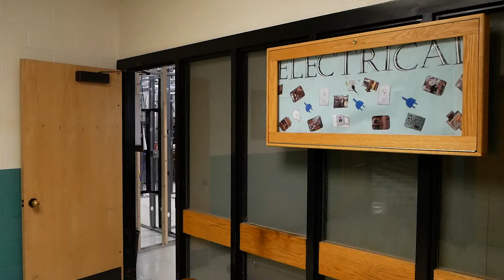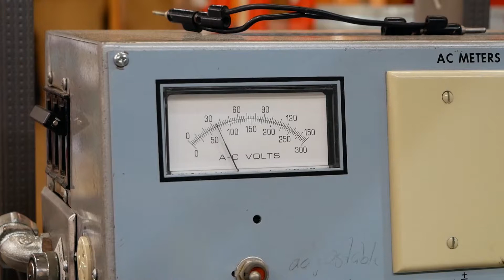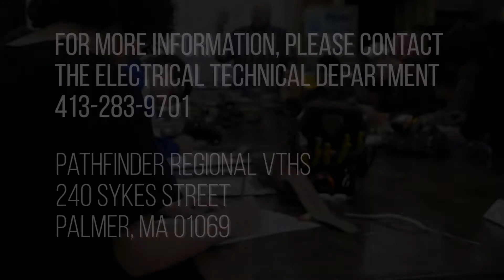Spotlight on Electrical at Pathfinder Tech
This video highlights the various courses offered under the Electrical department at Pathfinder Regional Vocational Technical High School. Industrial, commercial, and residential wiring as well as networking, security, and mechatronics are all available at Pathfinder.